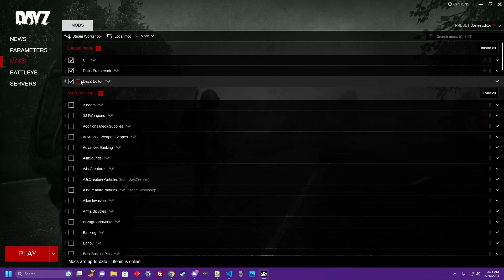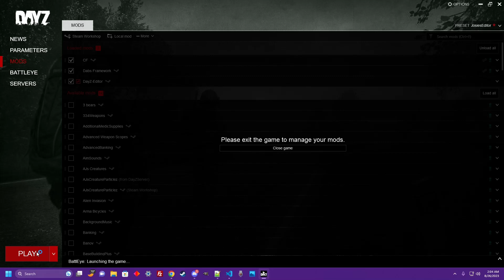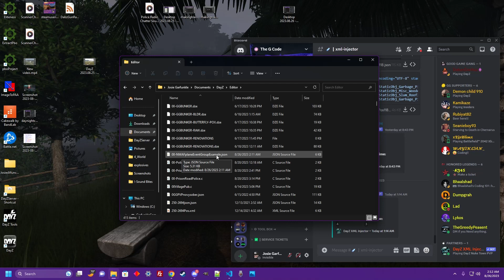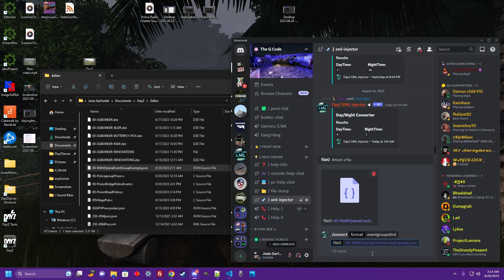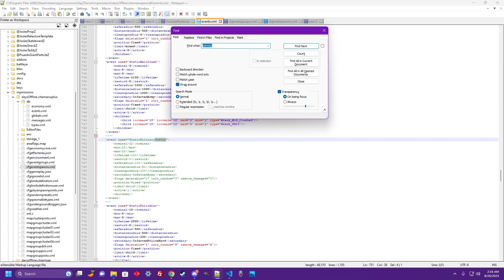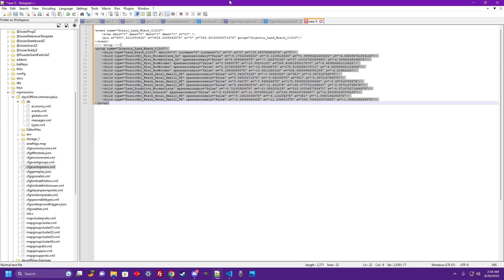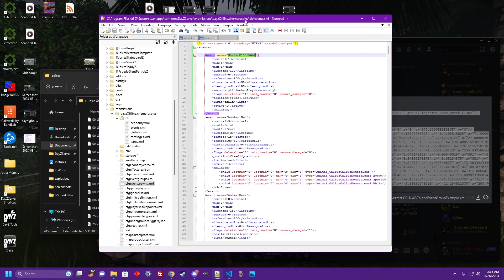DayZ XML Injector Bot | Easily Create Custom EventGroups!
How to easily creat custom EventGroups using
DayZ XML Injector Bot By DayZDevil

   Josie Garfunkle
     Garfunkle Gaming
    Good Enuff
     Good Game